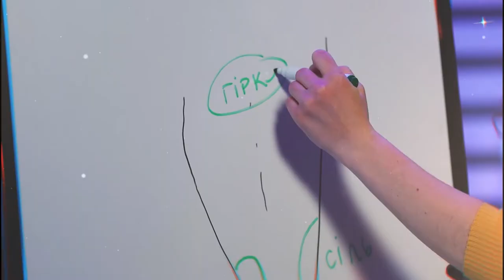1 класс, 28 мая - Урок онлайн Наука: Исследуем органы осязания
1 класс, 28 мая - Урок онлайн Наука: Исследуем органы осязания.